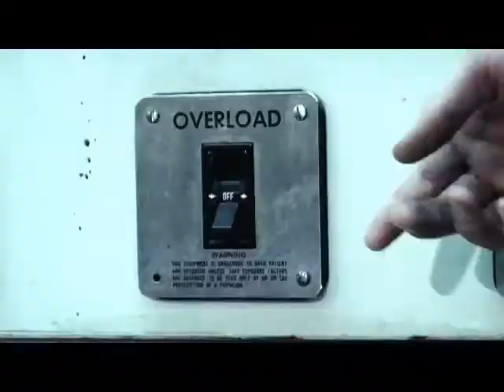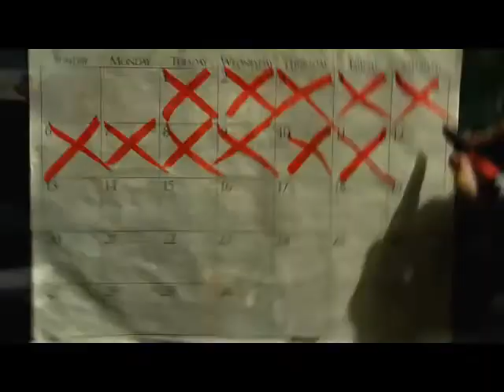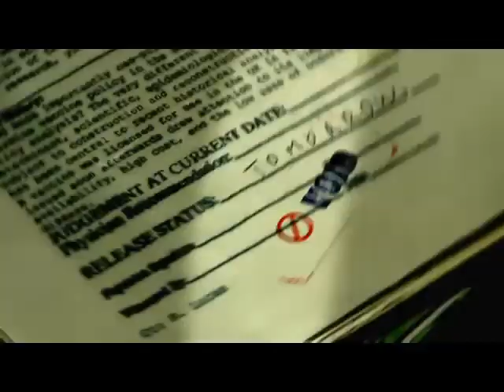Lizzy Borden - Tomorrow never comes off the new CD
Lizzy Borden just released a new CD "Appointment With Death" Featuring the brand new video 'Tomorrow never comes' as seen on MTV, Musicchoice among other places.